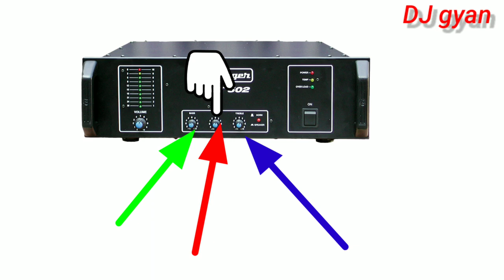Stranger 502 amplifier price | strenagar 500 watt amplifier price | DJ gyan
Akhilesh dj,Akhilesh dj gagaha,Akhilesh DJ gagaha Gorakhpur,Akhilesh DJ gagaha Gorakhpur up,Dj gyan,Dj Gyaan,Dj,YouTube ka sabse Dhakad video,Stranger 502 amplifier price | strenagar 500 watt amplifier price |stranger 500 watt | New update stenger 2020,New products stenger lunch 2020,Stenger pbt-502 amplifier,Best stenger pbt-501,Pbt50q amplifier and pbt-502,Price stenger pbt 502,2020 new mixer stenger,Um6 mixer lunch stenger